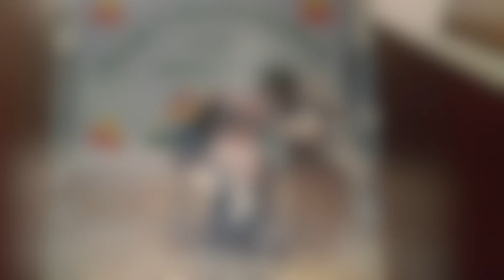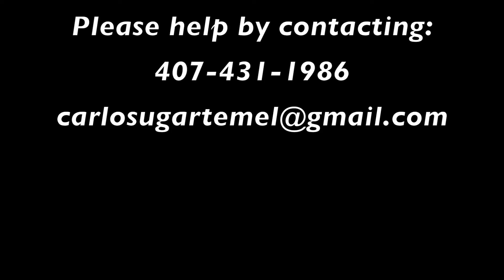Carlos Ugarte History